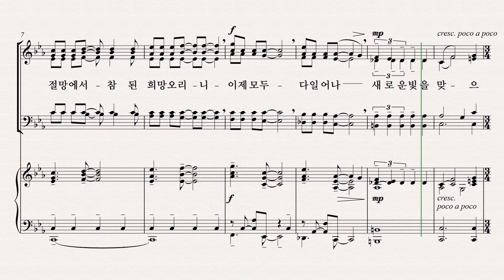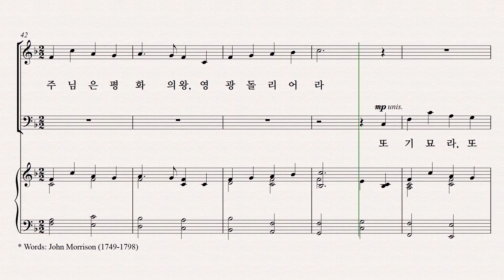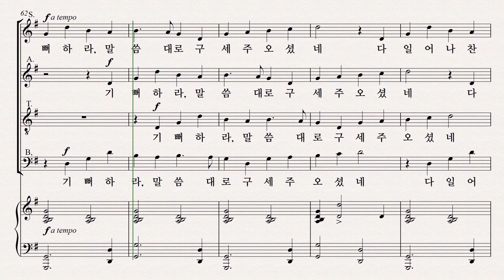[성탄절 칸타타] 기쁨의 날 파트연습 4. 강림의 선포 - Alto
4. 강림의 선포 - Alto 파트연습 영상입니다.